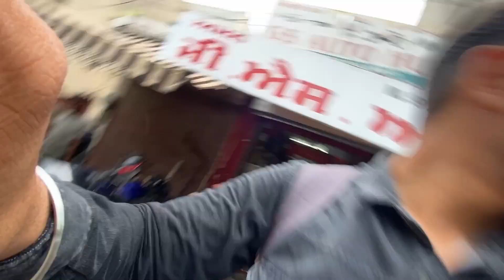ENGINE PROBLEM IN R15 V3😨 *Mota Kharcha😱💸*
Video:- In this vlog you guys gonna see R15 v3 piston problem.